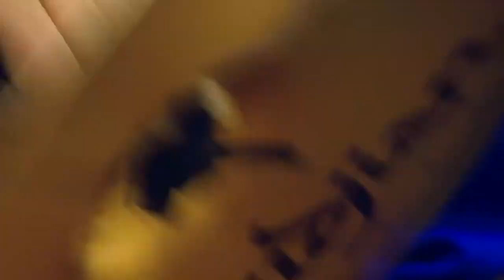ASD Iditarod Teachers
Two Anchorage School District teachers will be hitting the trail from Anchorage to Nome in the 2015 Iditarod. Help cheer them on and follow along with their adventure using ASDiditarod.